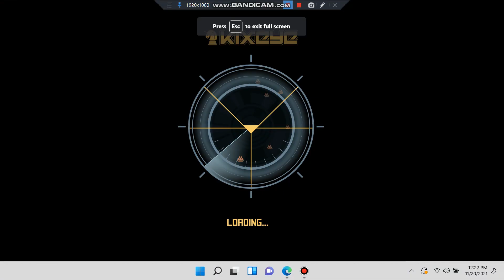gangz throw back